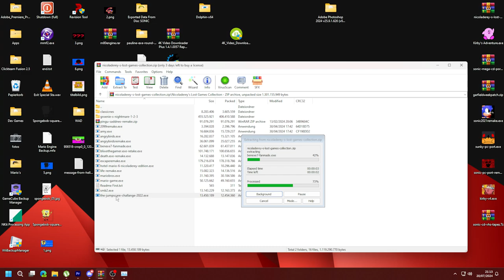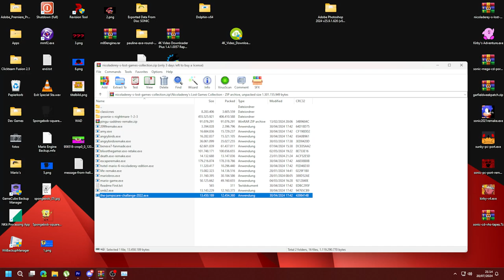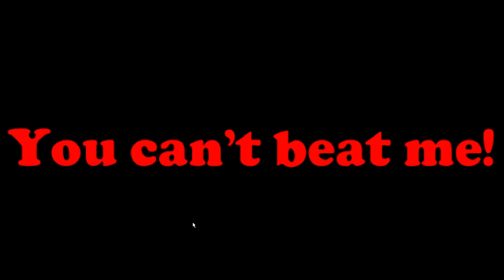The Jumpscare Challange 2022